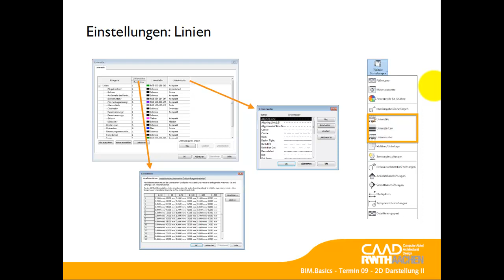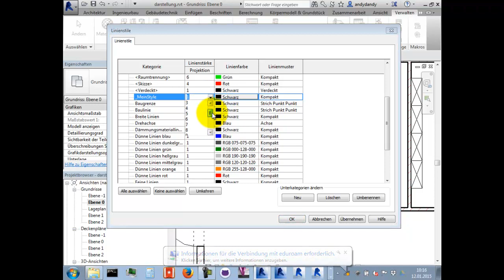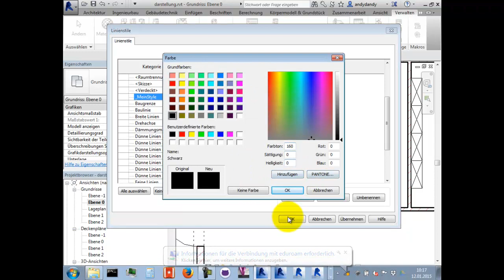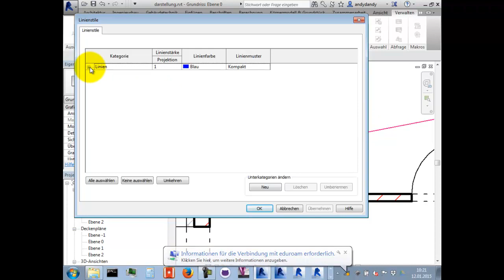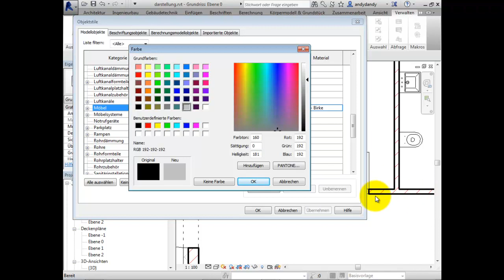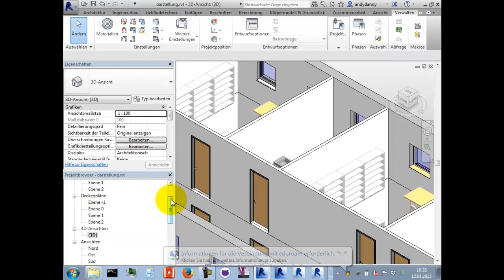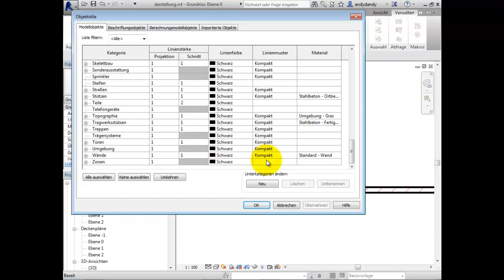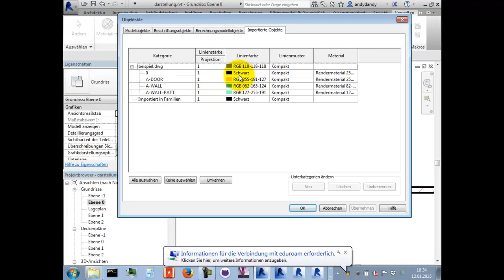BIM.Basics WS2014 09.02 - Projektweite Darstellungseinstellungen